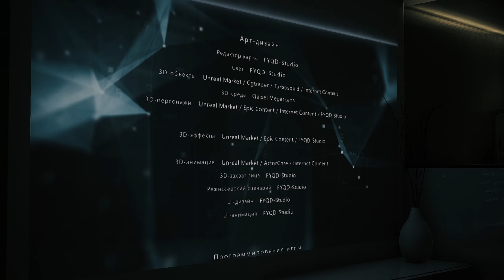BRIGHT MEMORY INFINITE - ФИНАЛ - Прохождение 4 - Первобытный Поток {Босс: Шестирукий Император}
Финальная часть прохождения игры Bright Memory: Infinite (Яркая Память: Бесконечность) на русском языке для ПК (PC).

Bright Memory: Infinite — это сверхскоростной микс из жанров FPS и экшен, созданный FYQD-Studio. Объединяйте широкий спектр умений и способностей, чтобы обрушить на врагов свои умопомрачительные комбо-атаки.
Сюжет
2036 год. По всему миру в небе наблюдается странное явление, найти объяснение которому ученым не под силу. SRO (Сверхестественная научно-исследовательская организация) отправляет своих агентов в разные регионы для исследования этого феномена. Вскоре становится ясно, что эти странные происшествия связаны с одной древней загадкой — пока еще неизвестной историей о двух мирах, завеса тайны над которой вот-вот приоткроется...
Игровой процесс
Bright Memory: Infinite сочетает в себе элементы жанров FPS и экшен для создания динамичного игрового процесса. Смешивайте и комбинируйте доступные умения и способности и обрушивайте на врагов умопомрачительные комбо-удары. С помощью вашего верного меча вы можете прорубаться сквозь толпы врагов и даже отражать их выстрелы. Огнестрельное оружие, встречающееся по ходу игры, можно подстраивать под свои нужды с помощью различных патронов. Зажигательные бомбы, липкие гранаты, самонаводящиеся ракеты и другая амуниция, выбираемая в зависимости от ситуации.
Разработка
Bright Memory: Infinite, созданная FYQD-Studio, — сиквел популярной игры Bright Memory. Однако здесь вас ждет совершенно новый мир, а также созданная с нуля улучшенная боевая система и дизайн уровней.
Комментарий разработчика
Во время работы над Bright Memory: Infinite мне хотелось уделить основное внимание добавлению контента, чтобы удовлетворить ожидания игроков. В результате разработка заняла в три раза больше времени, чем работа над Bright Memory. В процессе я научился тому, как сделать хорошую игру, имея временные и финансовые ограничения. Я много думал над тем, как максимально эффективно использовать доступные мне технологии и ресурсы, чтобы игра получилась незабываемой. Таким образом Bright Memory: Infinite можно назвать кульминацией развития FYQD-Studio. В завершение я хотел бы выразить благодарность всем моим глобальным партнерам и тем, кто оказывает мне техническую поддержку.

• Разработчик: FYQD-Studio
• Издатель: FYQD-Studio, PLAYISM
• Жанр: Экшены, Инди
• Дата выхода: 12 ноября 2021
• Версия игры: 1.05 (Build 7768097)
🌐 Мои cоцсети 🌐
❤ Поддержка канала ❤
❤ Спасибо! ❤